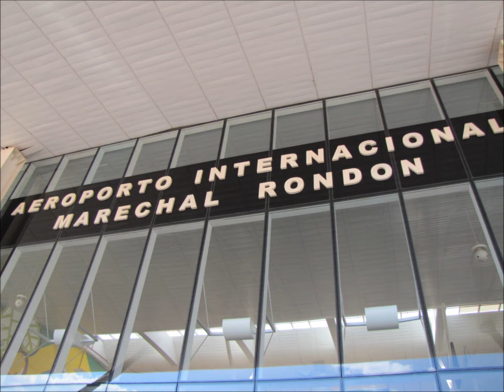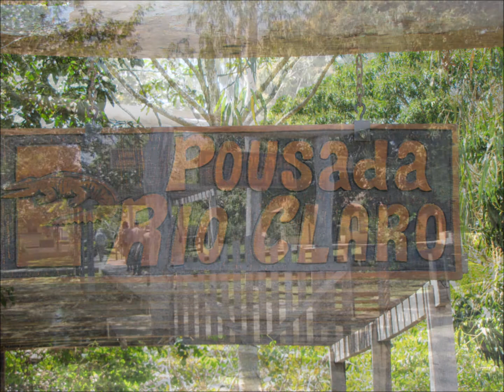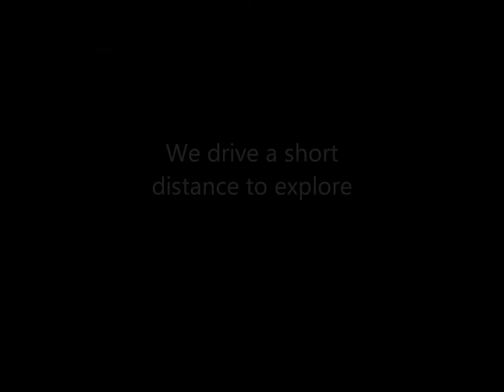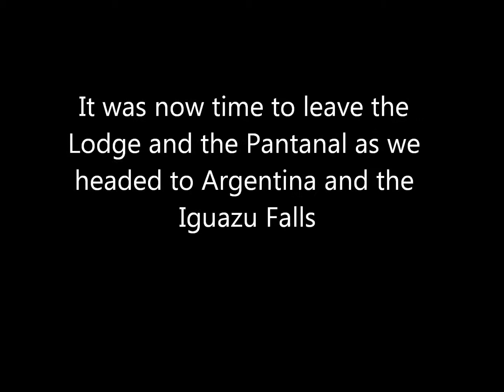Brazil - a guided wildlife holiday to Brazil's Pantanal - 2013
A guided wildlife holiday featuring Jaguars, River Otters, Hyacinth Macaws and much more